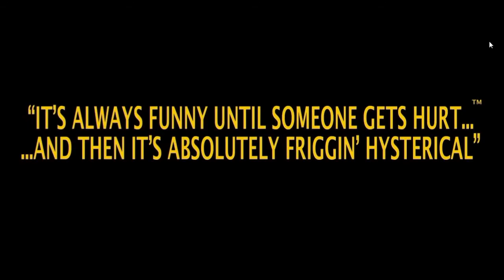Postal 3. Végigjátszás Magyar Kommentárral Part 10.